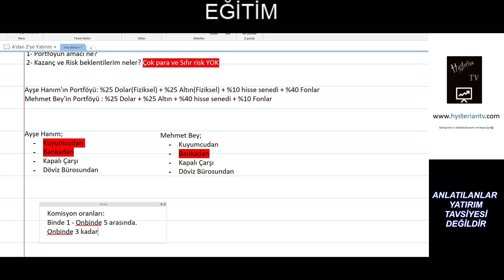A'DAN Z'YE YATIRIM - BÖLÜM 4 (Hisse ve fon nasıl alınır , aracı kurum komisyon oranları kaç olmalı?)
Kripto paralar ile ilgili alım satım yapmak istiyorsanız Türkiye'nin en güvenilir kripto para borsalarından olan Bitlo.com'a bakmanızı öneririm. Üyelik için kullanabileceğiniz referans linkim